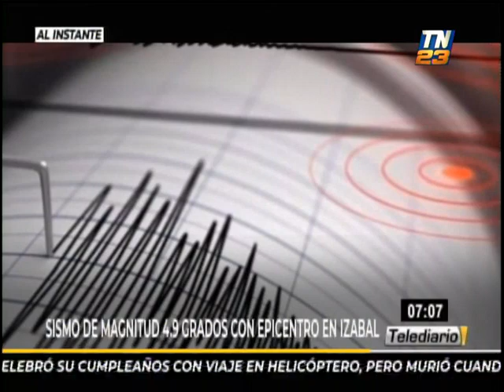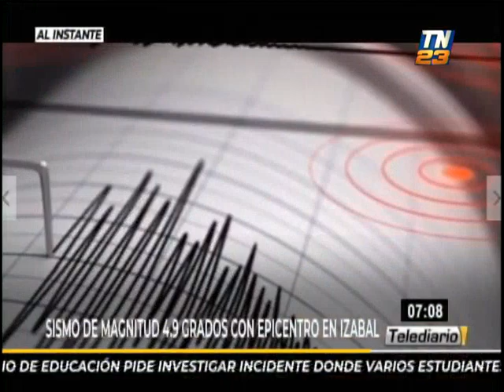Se reporta sismo de 4.9 en Izabal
Con el aviso de varios guatemaltecos sobre un movimiento sísmico se confirmó que ocurrió uno de 4.9 grados, con epicentro en Izabal.